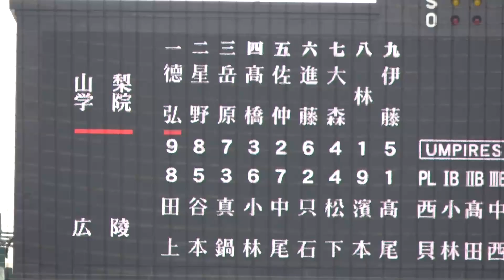余裕のセーフがクロスプレイ！！爆肩で球場を驚愕させた徳弘太陽選手のバックホーム！！高校生離れし過ぎた強肩！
センバツ準々決勝
山梨学院VS広陵
ライト徳弘太陽選手が再三のピンチを強肩で救う。